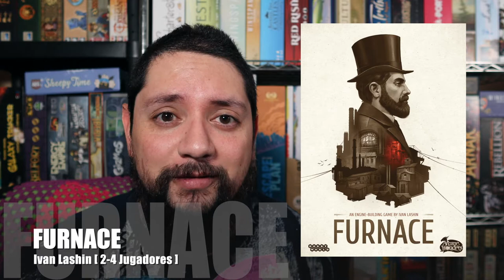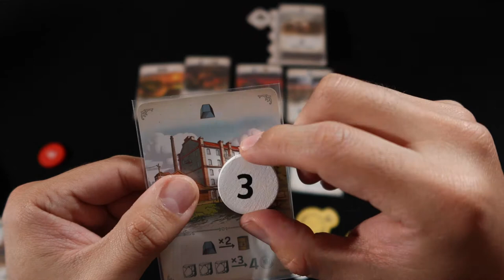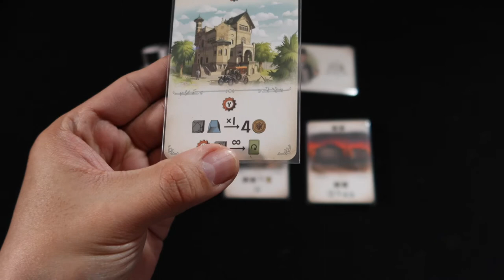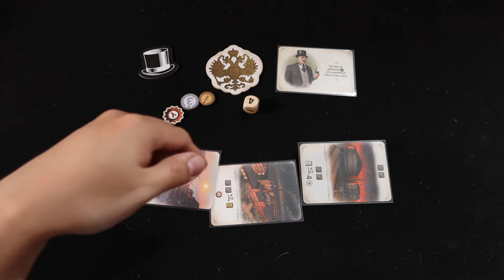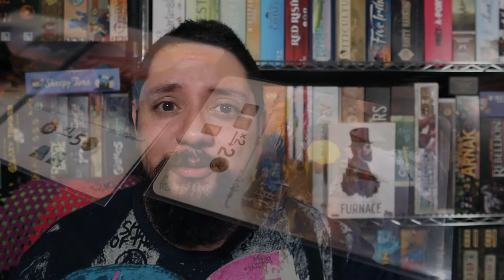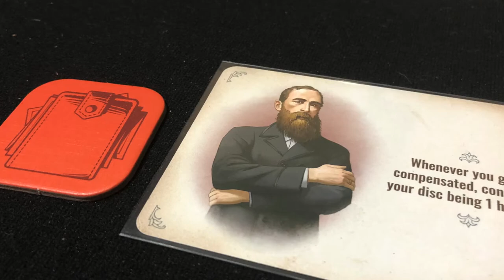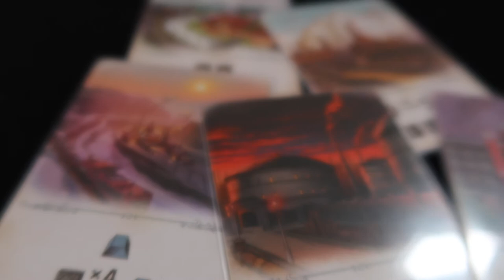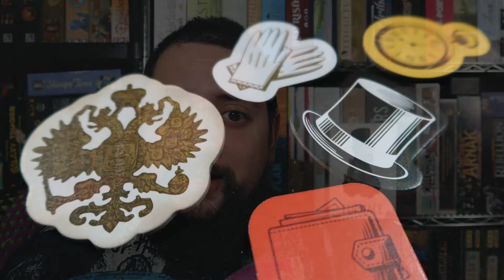Furnace [Reseña]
Josh le echa un vistazo a Furnace, un juego de creación de motor en donde trataremos de ganar subastas para poder tener el mejor imperio de fábricas en el siglo 19. ¡Descubre qué piensa del juego!

00:00 Intro
00:07 Furnace
00:37 Vistazo a reglas
06:04 ¿Me gusta?
06:25 Lo que no
08:50 Lo que sí
11:29 Cierre